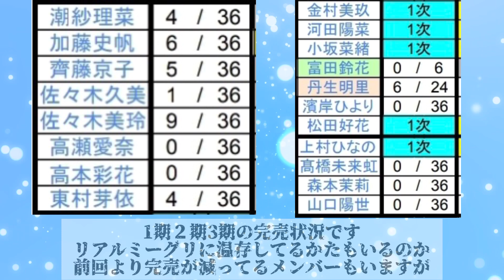Am I ready ミーグリ1次完売結果！6人が1次完売！ (おひさま反応集)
このチャンネルでは日向坂46のニュースとオタクの反応を独断と偏見でsns上から抜粋して動画にしていきます！

一部内容を引用させていただいてます

〇この動画のテーマ
ミーグリの完売結果とそれに対する反応がわかる

*  日向坂ファンをさらに熱狂させる
* 日向坂に関する情報を得れる

OYouTube のチャンネル収益化ポリシーについて
この動画は、実際に私がナレーションの原稿を作り動画編集をやり全て1人で行っているオリジナルコンテンツです。

o YouTube Channel Monetization Policy
This video is original content that I actually perform, draft the narration, and read it all by myself.
I also frequently split cuts and edit at double speed, and make full use of background music and sound effects to create content that is not monotonous and repetitive.

日向坂46公式

いらすとや

voice voxさん(ずんだもん)

音読さん

bgm

musmusさん

FREE BGM DOVA-SYNDROMEさん

メンバーへの良くないコメントは削除します
そもそもしないようにお願いしま